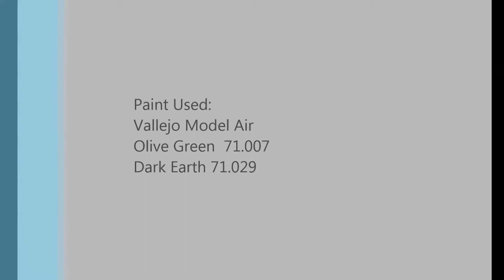Airbrush Tyranid Biovore's Time-lapse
This is my first attempt at doing a youtube video about airbrushing & 40k.